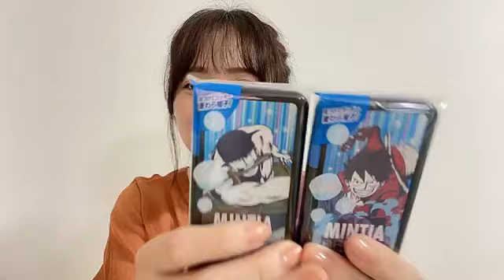48 Narumi Kuranoo 2023年07月08日21時47分54秒 倉野尾 成美（AKB48 チーム4）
◆横山結衣1st写真集『未熟な光』
◆Amazonプライムビデオ